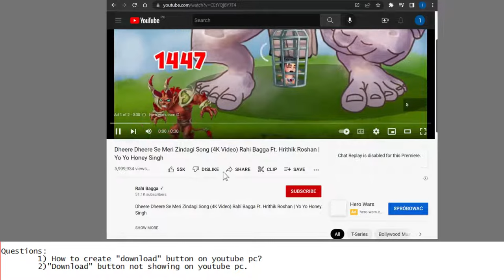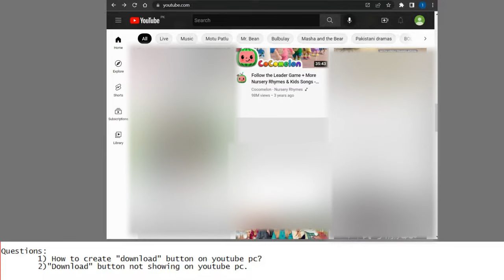Create download button in youtube PC | Download button not showing in YouTube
I will show you how to create a download button. This video is for you if your download button is not showing. How to create the download button in Youtube pc

This video is for:
1) Create download button in youtube PC.
2) Download button not showing in YouTube.

After watching the full video you will be able to create a YouTube channel and you will get the download button.